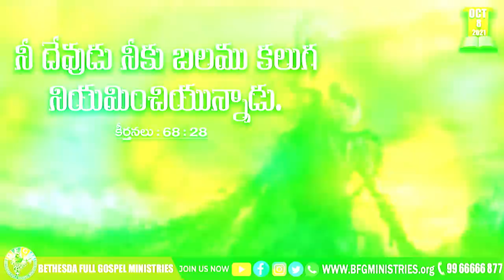Today's promise 08.10.2021 | BFGM LIVE